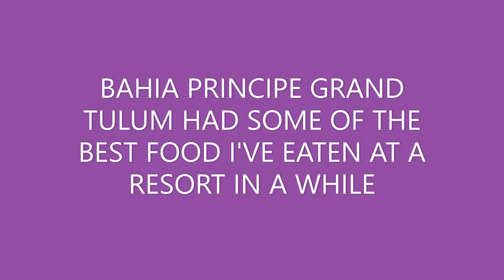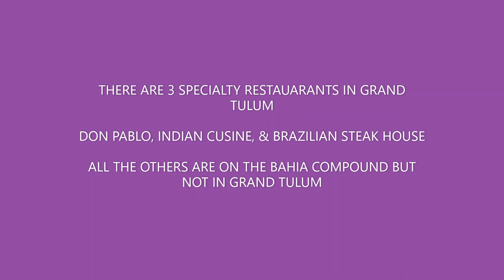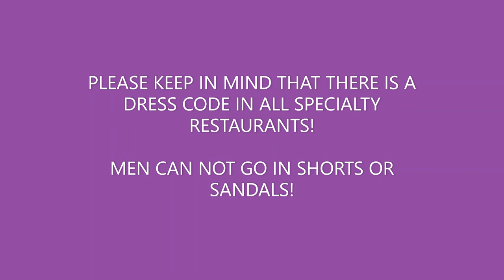Food at Bahia Principe Grand Tulum | Riviera Maya, Mexico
Discover the Food at Bahia Principe Grand Tulum in Riviera Maya, Mexico!

Nestled in the heart of Riviera Maya Mexico, this all-inclusive resort offers an unforgettable tropical getaway. Explore pristine beaches, indulge in exquisite cuisine, and unwind in luxurious accommodations. Join us as we take you on a virtual tour of this tropical paradise and all the delicious cuisine the Grand Tulum has to offer.

Whether you're a seasoned traveler or planning your dream vacation, Bahia Principe Grand Tulum is a destination you won't want to miss and the specialty restaurants are a culinary masterpiece!
A Kid Friendly all inclusive resort in riviera maya mexico!

✅  About Roula Mindbodylife.

‌The first stop is Mexico! Come with me while I find some of the best resorts, street food, local stuff to do, & excursions!